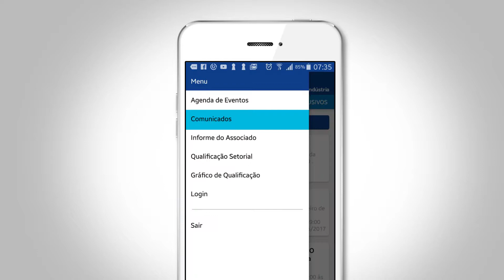Conheça o aplicativo FIRJAN+Indústria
Com o aplicativo FIRJAN+Indústria você terá informações qualificadas sobre os principais setores, programações de eventos voltados principalmente para empresários, benefícios dos associados ao Sistema FIRJAN e seus sindicatos filiados, além de comunicados importantes de assuntos relacionados à indústria fluminense. Saiba mais